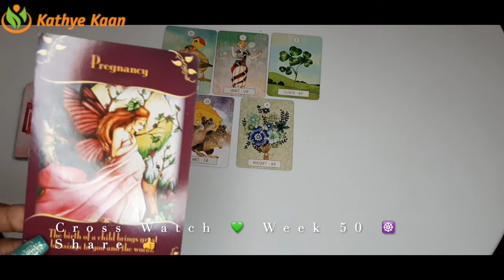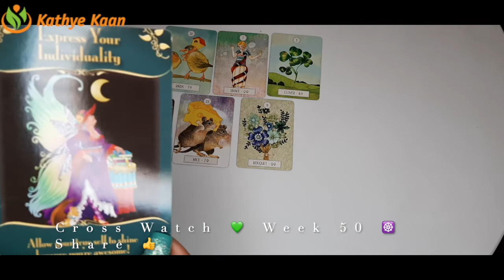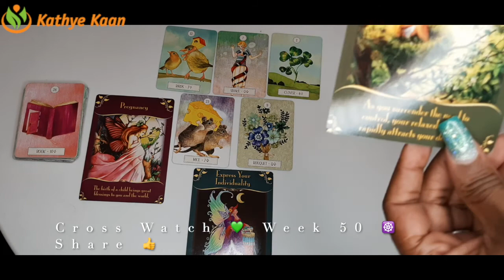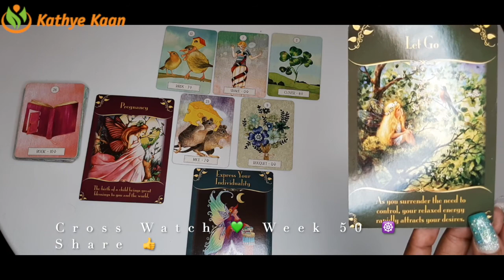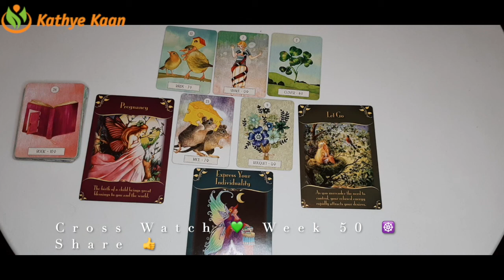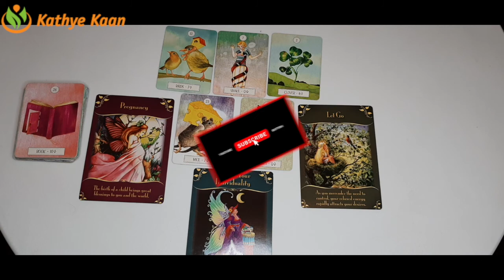Aquarius Gemini Libra Business Career Wealth Weekly Reading 🌟 December 07 13🌈Air Sign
Aquarius ~ Gemini ~ Libra 💫Weekly Business Career Wealth Money 🌟 December 07 - 13 ~Tarot Horoscope Reading Air Sign🌈

Weekly Business Career Wealth Money 🌟 December 07 - 13 ~Tarot Horoscope Reading

Kathye